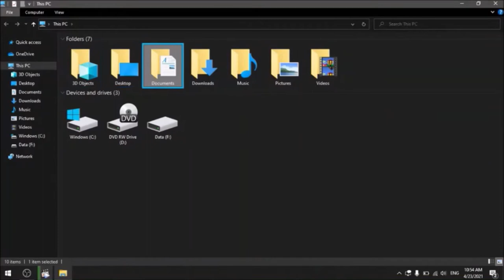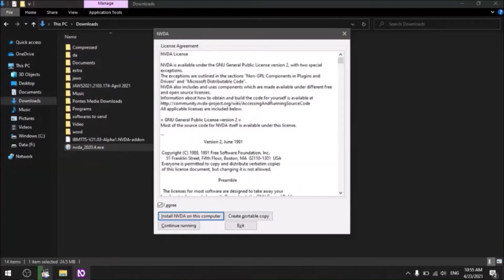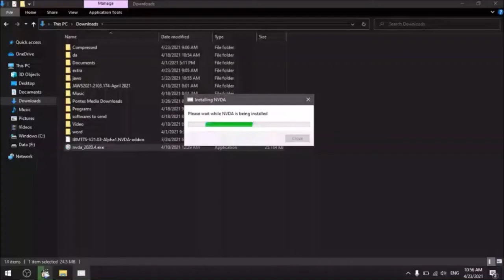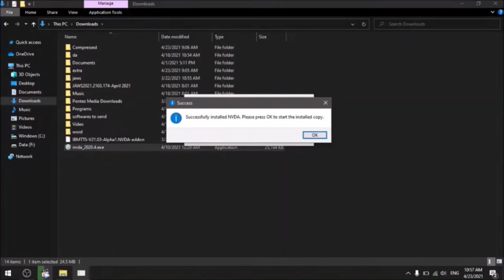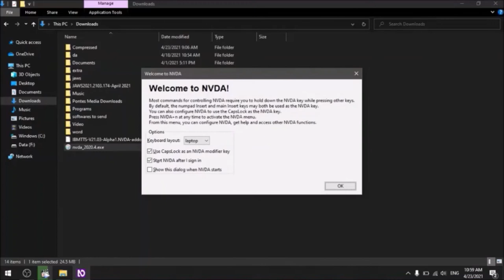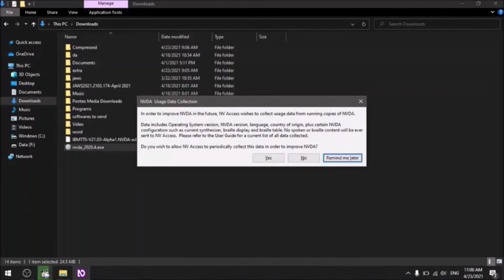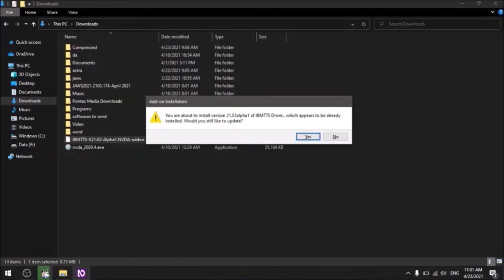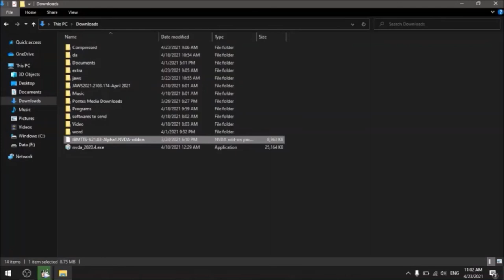Chapter 1 Installing NVDA Screen Reader and IBM TTS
PS1 Expert Program
0:19 what is NVDA Screen Reader
0:45 NVDA versions and Microsoft Windows support
1:15 Eloquence and IBM TTS
1:38 brows download NVDA  copy and launche setup file
2:45 license agreement
3:21 creating NVDA portable copy
3:41 run NVDA without installation
3:53 install NVDA in current Computer
4:06 launch NVDA during Windows  signing
4:18 creating desktop Icon and  shortcut key
4:39 continue NVDA  installation
4:51 NVDA installation progress and loading
4:58 NVDA Installed successfully and launch NVDA
5:15 NVDA Quick Setting visit
5:59 choose keyboard layout
6:16 NVDA modifier key
6:37 start NVDA after Windows signing
6:55 on or off NVDA quick setting dialog
7:30 press okay button  to finish quick setting
7:35 user  data collection usage send to NVDA Team
8:41 installation of IBM TTS NVDA Addon
9:23 open Synthesizer list
9:35 select IBM TTS